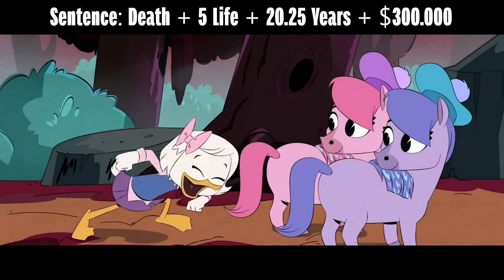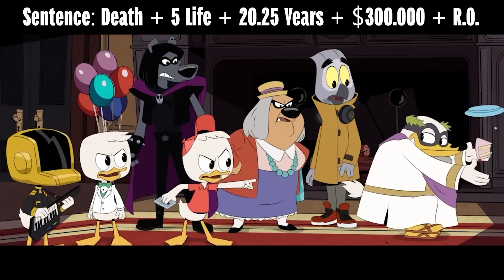If ALL Ducktales Villains Were Charged For Their Crimes (Season 1)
Today we have everyone's favourite Disney Villains in the Courtroom. We got Black hound beagle, Mark beaks, Falcon graves, Flintheart glomgold, Magica de Spell, Black heron and many more! ( Ducktales Season 1 ). What crimes have they comitted? Will they get away with them?

💰Try Amazon Prime for FREE❗

Animated Courtroom